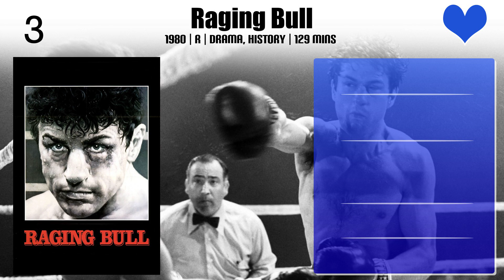Michael Badalucco Top 10 Movies | Best 10 Movie of Michael Badalucco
Top 10 Movies of Michael Badalucco

Find the list of movies by Michael Badalucco you can find more information, movie trailers, posters, reviews, youtube links in below link.

5.O Brother, Where Art Thou?

10.Heart, Baby!

Please Comment down your favorite movie of Michael Badalucco